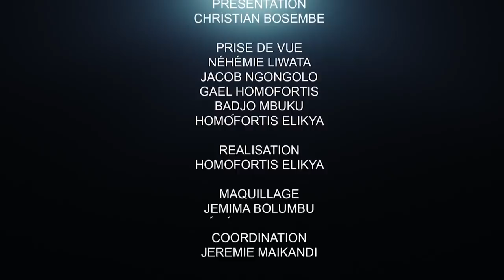CRITIK INFOS 24.06.21 LA MORT FRAPPE ENCORE LA PRÉSIDENCE : QUE DIRE